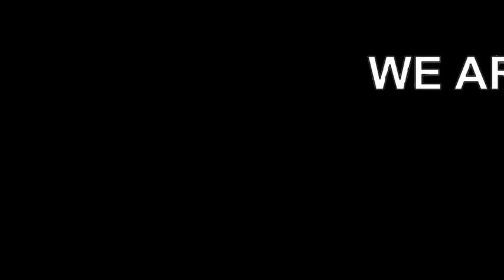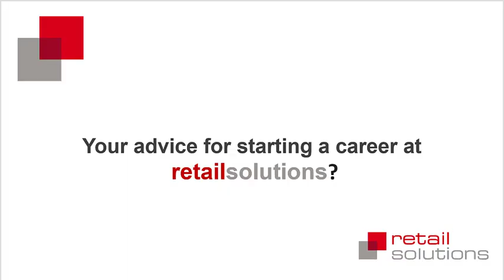Wir stellen ein - Jaime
Sehen Sie, was unser Kollege Jaime über seine Arbeit bei retailsolutions sagt